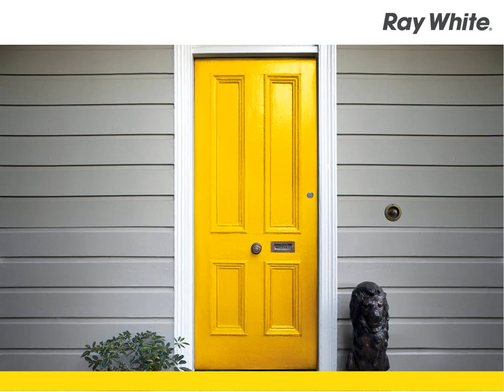Fully Renovated Block Duplex Units - Paul Muldrew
Paul Muldrew

Investors take note of these fully renovated "bullet-proof" duplex units.

There are 2 units and each unit features:-
- 3 bedrooms with built-in robe
- Sparkling new kitchen with new appliances
- Split system air conditioning to living room, and ceiling fans throughout
- New tiles, carpets, recently painted throughout
- Linen/storage cupboard to hallway
- Garden shed
- Single carport for Unit 1, & 2 carport spaces allocated for Unit 2
- Rental income of $390PW for Unit 1 with fixed lease due to expire December 2013.  Unit 2 is currently vacant

EMR5122482
Ray White Emerald